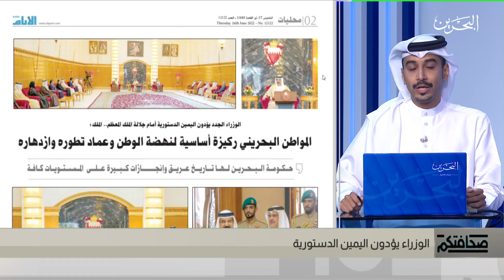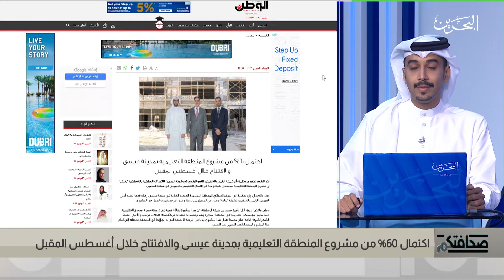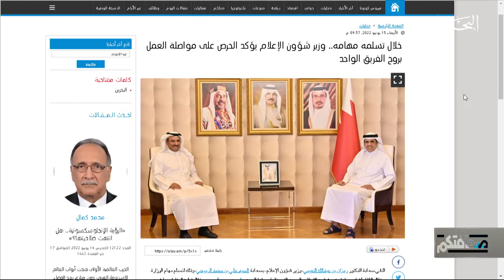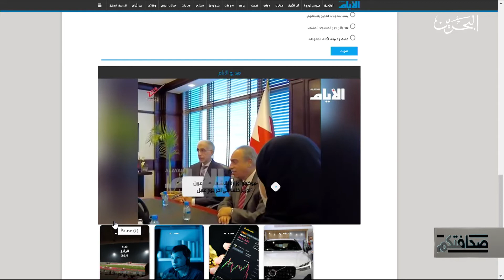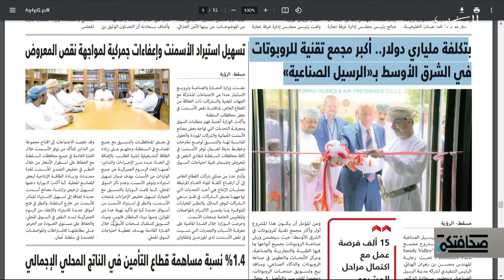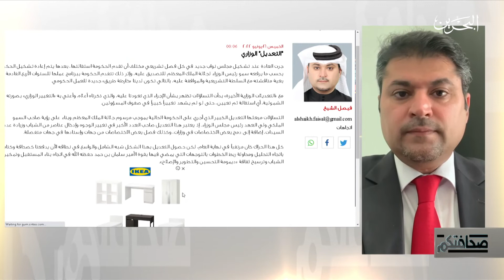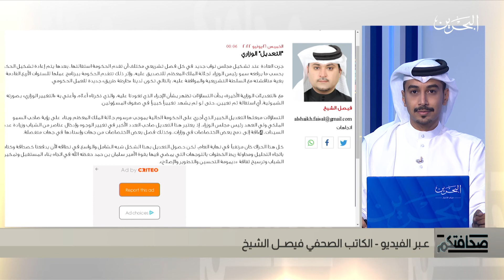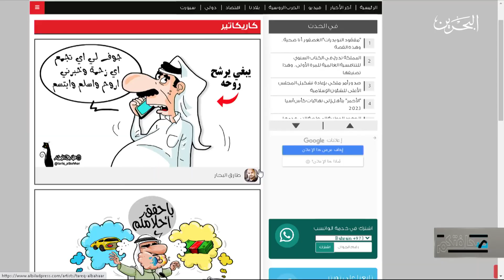صحافتكم | 16-6-2022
أبرز مطالعات الصحف المحلية
من تقديم : احمد الشامسي